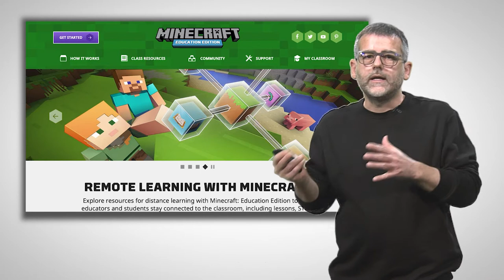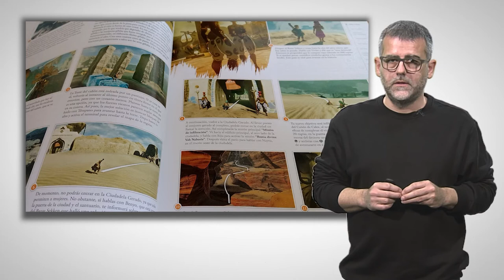Videojuegos lúdicos.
Docente: Ricard Ramon Camps (Universitat de València)